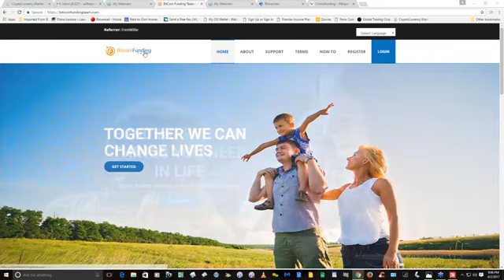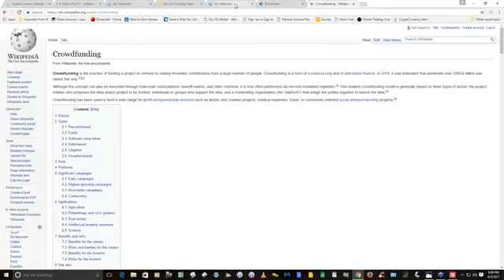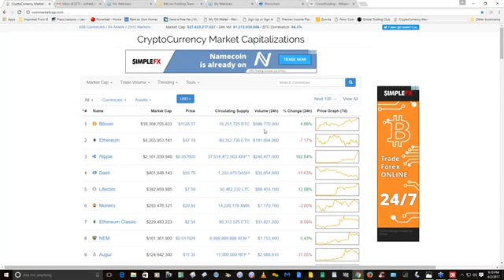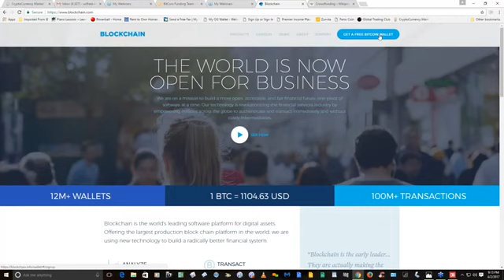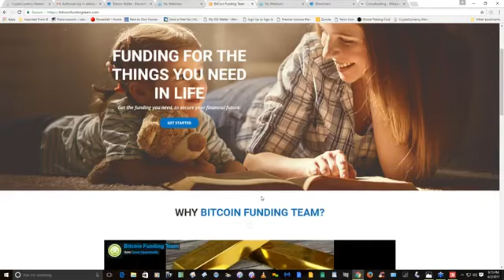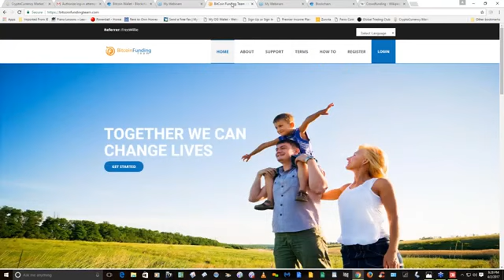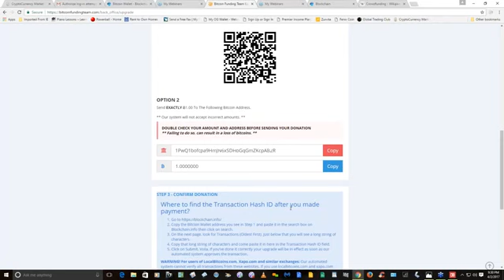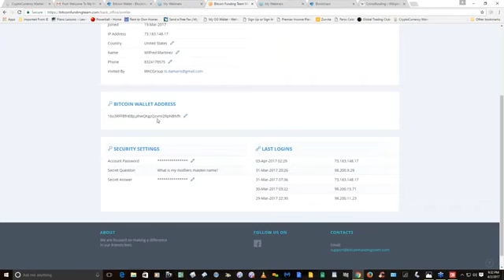BitCoin CrowdFunding Team Explained!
Hi Everyone,
I want to help as many people as I can to get what they want, so I can get what I want - financial independence & freedom at last...this is the Program, that's moving and people are being paid everyday.
Bitcoin is the new trend, embrace it or miss out on profiting on a life changing shift in money & global currencies
Its the best USD$110 approx. buy in you'll ever spend (0.1btc), private & untraceable earning potential on the blockchain: 1-84 bitcoin per month.